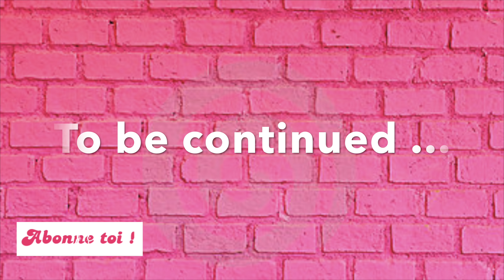VLOG #3 | JOURNÉE À MORONI🇰🇲 -GASTRONOMIE COMORIENNE - MON COUTURIER SÉNÉGALAIS - RETOUR LYCÉE GSFA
Holàààà !

Je suis déjà nostalgique :(
Voici un nouveau VLOG que j'ai tourné à MORONI capitale des COMORES. Une journée très très mouvementée et chargée . je vous laisse découvrir .

Merci pour la force que certains me donnent .